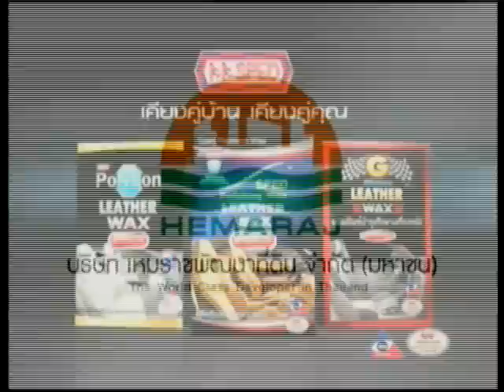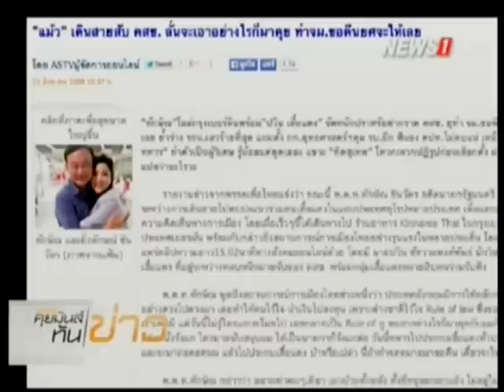คุยมันส์ทันข่าว จับตาครม.ศก.ชุดใหม่ต้องให้เวลาทำงาน ช่วงที่2 21/08/2015